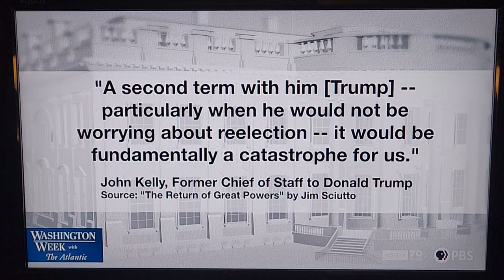Is Trump Fit for a 2nd Term as President?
This clip is from PBS Washington Week on 3/17/24.  The man speaking is  Jim Scuitto, CNN Chief National Security Analyst.